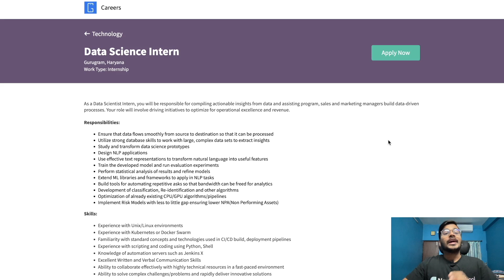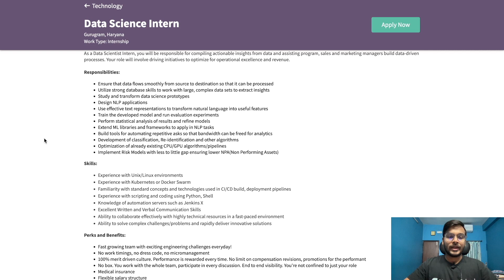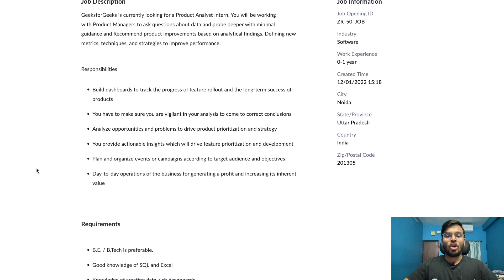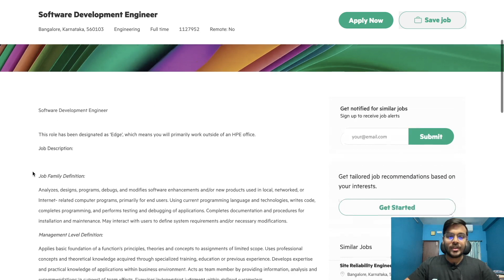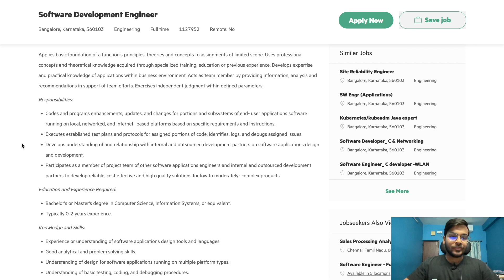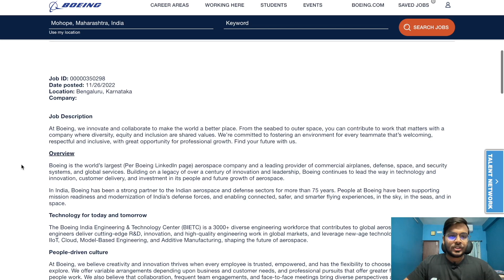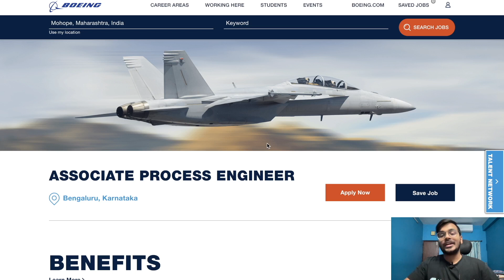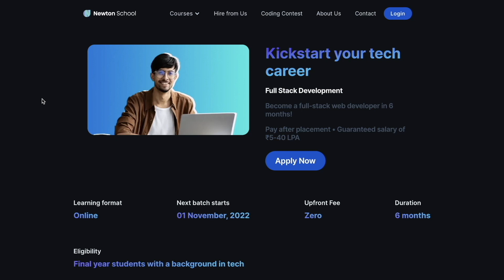Off Campus Opportunities | Boeing | HPE | GeekforGeeks | Galaxy card | Apply Now 😍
1). Boeing

2). HPE

3). GeeksforGeeks

4). Galaxy card

​ Boeing | HPE | GeekforGeeks | Galaxy card | Off Campus Opportunities | Apply Now 😍